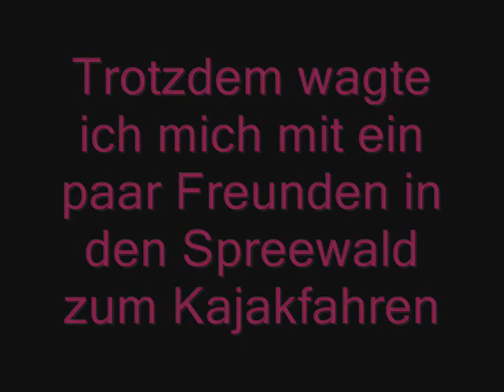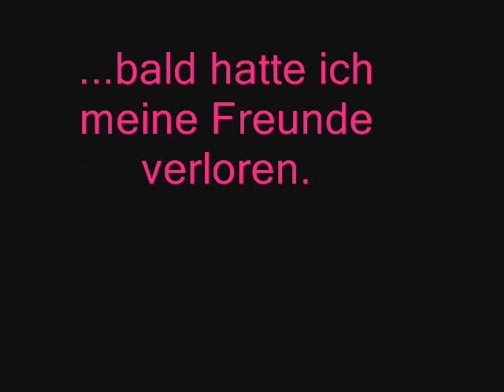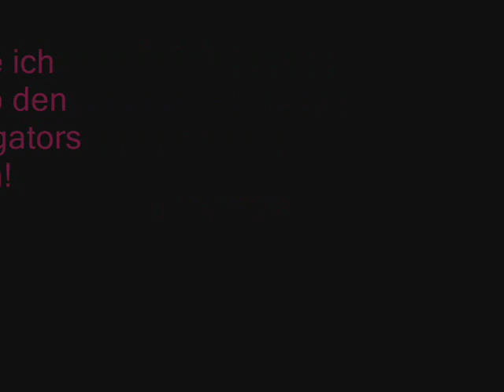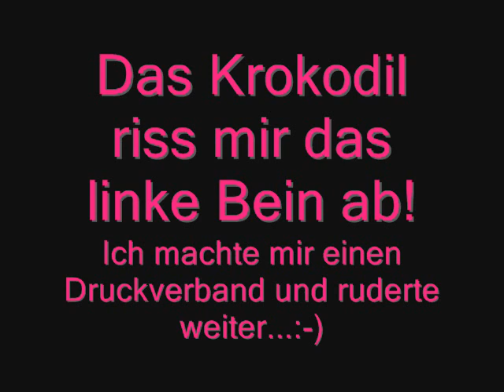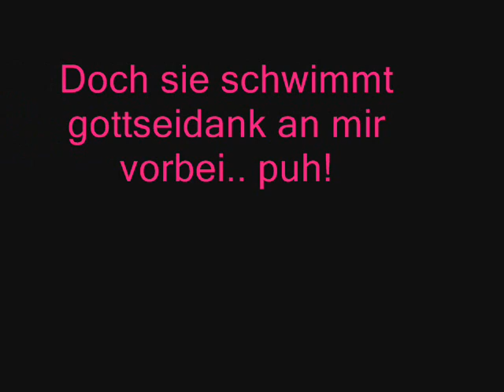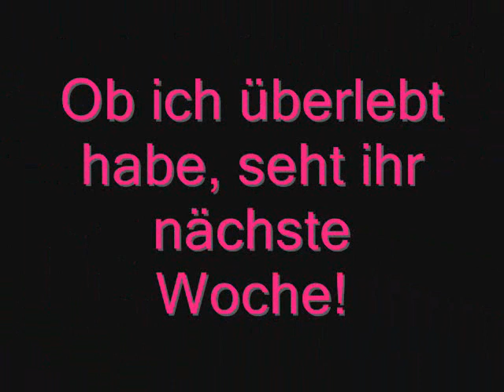Verschollen im Spreewald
Dieses mal hat das Video nichts lesbisches an sich ausser mir. Das nächste mal dann wider mehr.. wenn es ein nächstes Mal gibt.